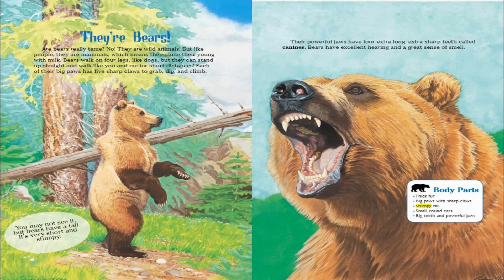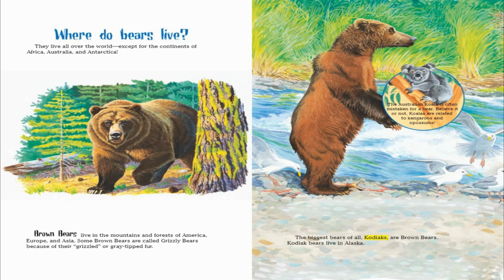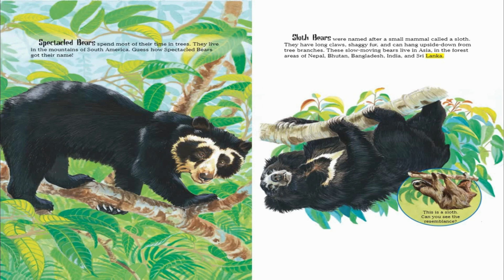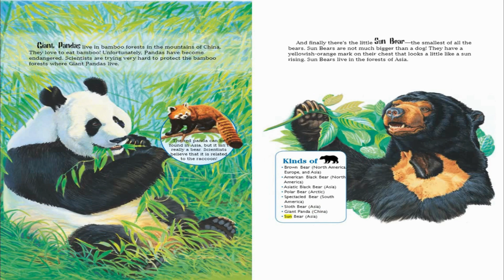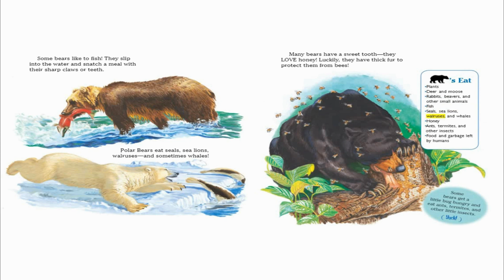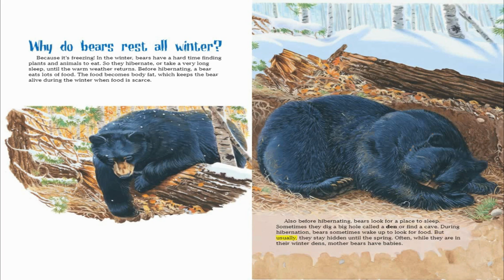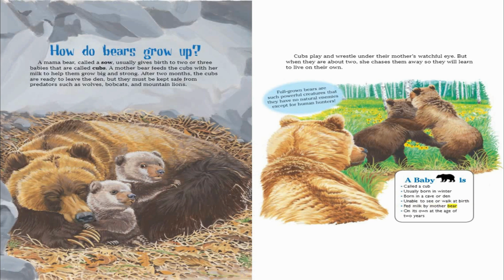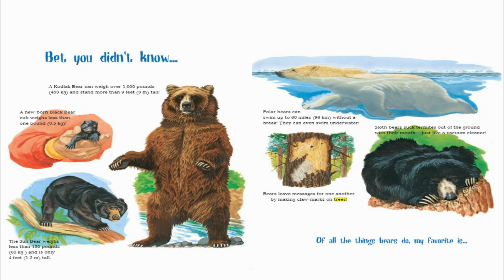Know-It-Alls!™ - Bears! : A Read to Me Video!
As part of the unique, science Know-It-Alls! Series that features stunning graphics and engaging text, this video puts the spotlight on Bears! Did you know the Sun Bear is the smallest of all the bears? Sun Bears are not much bigger than a dog! They have a yellowish-orange mark on their chest that looks a little like a sun rising. Sun Bears live in the forests of Asia.